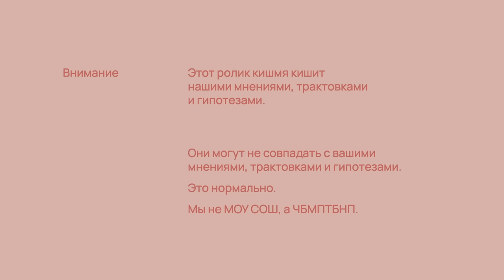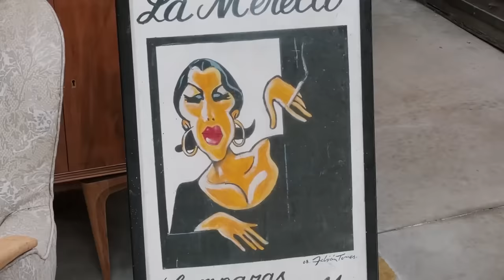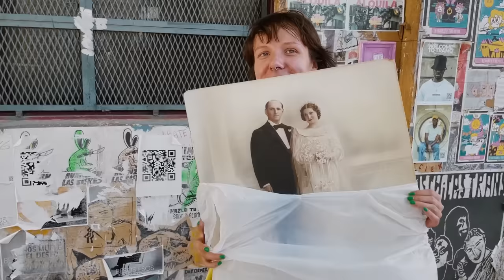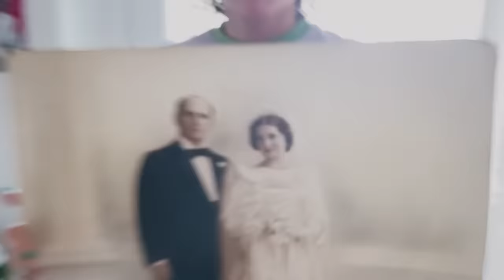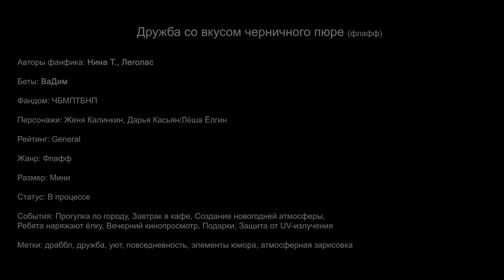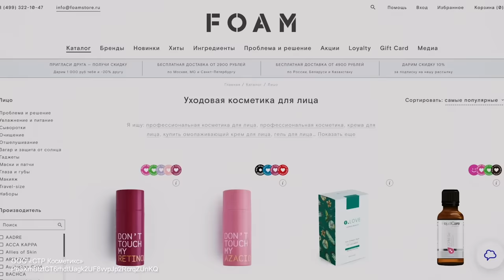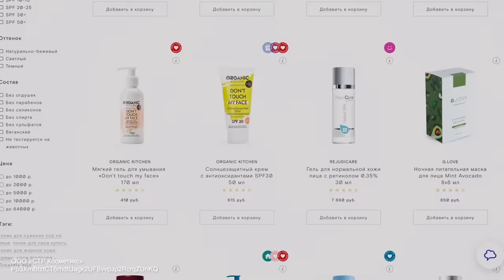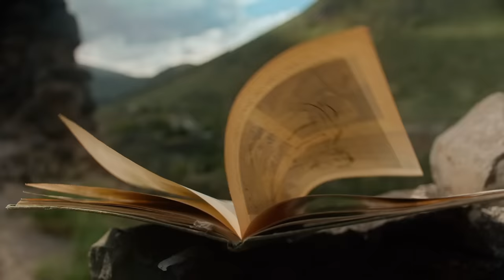Фанфикшн: продолжения следуют / Что бы мне поделать, только бы не почитать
В полдень зной по своему обыкновению накрыл улицы Буэнос-Айреса – лишь нескольким тенистым улочкам удалось сохранить остатки утренней прохлады. Вдоль одной из таких, мимо тысячелетних платанов, шла Дарья Юрьевна Касьян. Вот уже целый месяц она каждый день ходила по этой улочке в свою любимую кафешку на завтрак. В Буэнос-Айресе было много уютных местечек, но это кафе просто вскружило Дарье Юрьевне голову: то ли изящными коваными стульями, то ли группой The Beatles в плейлисте, то ли официантами, с которыми она уже могла чуть-чуть поговорить на испанском. Дарья Юрьевна неспеша насладилась утренним кофе, полакомилась кусочком шоколадного торта, немного почитала птицам вслух и не спеша направилась домой длинным путём. Семь часов пролетели как одно мгновение – немного уставшая Дарья Юрьевна вернулась домой в тот самый миг, когда на город опустились теплые сумерки…
Статус: в процессе